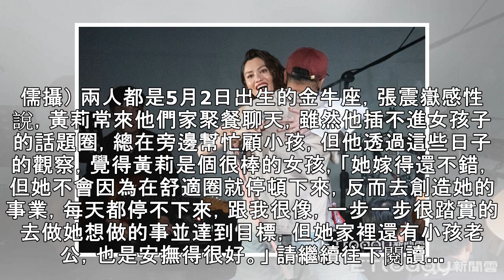張震嶽百忙中力挺黃莉 一開口竟糗冒「搶話的部分」